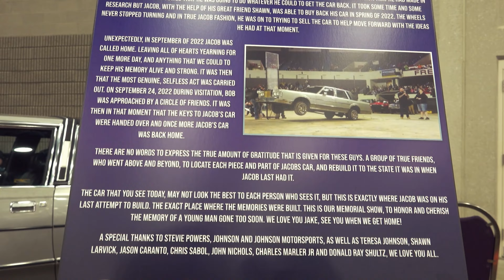2023 ISCA Bluegrass World of Wheels Pt 2 | Progressing Through The Show Floor | Louisville, KY | 4K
Finally kicking off the start of my 2023 car show coverage and checked out the 2023 ISCA Bluegrass World of Wheels held at Kentucky Fair & Exposition Center in Louisville, KY.  The show ran from 01-21-23 through 01-23-23.  This is the second video for my series on the show.

This is the second year for this show.  This year saw some familiar vehicles that I have seen at past shows as well as some cool new ones that I hadn't seen before.

This second video shows more vehicles as I progress my way through the show floor showing you what is at the show.

Enjoy the cool cars!

WILDFLOWERS FEAT. EASTON: Headline

WALKING HEARTS FEAT. STEVEN ELLIS: We Can Breathe Again